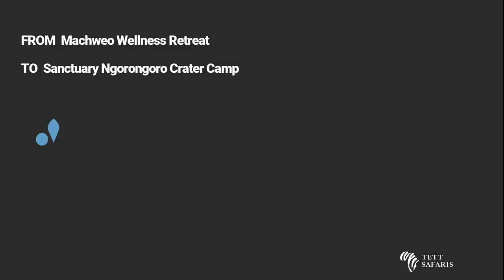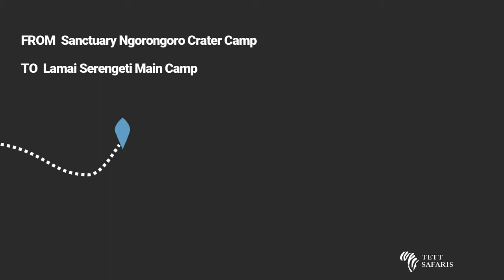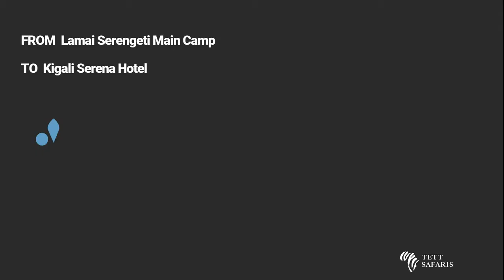The Serengeti Plains & Great Ape Safari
Your adventure begins in the Ngorongoro Crater; a World Heritage Site, huge volcanic caldera and Serengeti ecosystem all wrapped into one place. Set off from here onto the animal-rich Serengeti Plain in search of masses of migrating wildebeest. Your grand finale is a jungle trek in Rwanda for a close encounter with the endangered mountain gorillas.